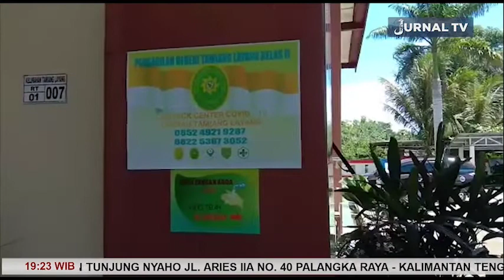SIDANG PERDANA MEDIASI PPDI VS PEMKAB BARTIM DITUNDA SENIN DEPAN